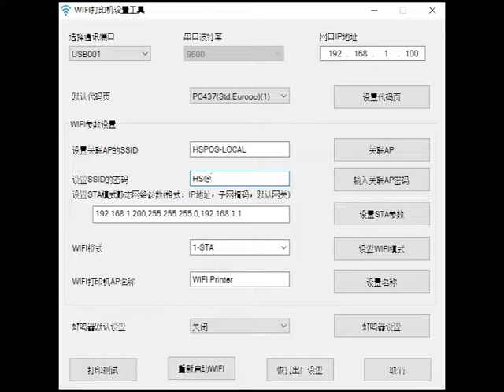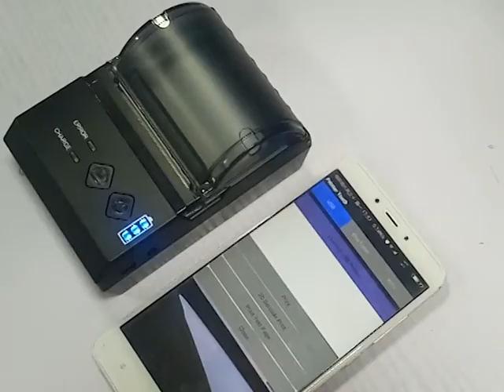HS-E20 Bluetooth wifi protable Thermal Printer